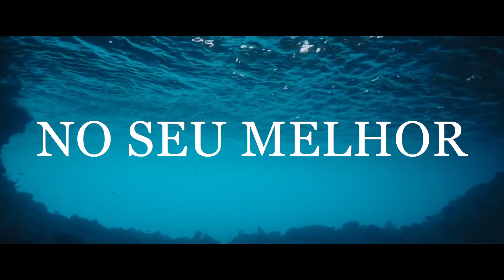MSC Cruzeiros - Locução Susana Sá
Locução Susana Sá para MSC Cruzeiros.
Produzido por Based on a True Story